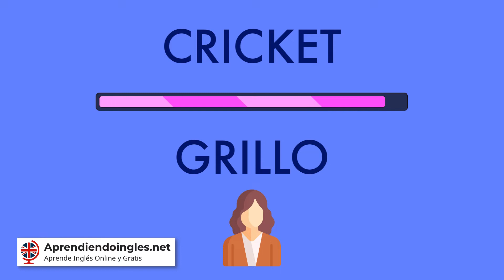✅CÓMO se dice GRILLO en INGLÉS 2022 🚀 APRENDE A ESCRIBIR LIME ✨ PRONUNCIACIÓN CRICKET EN INGLES 2023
▶️ Aprende a CÓMO decir y escribir GRILLO correctamente en inglés ✅

Introducción: 00:00
Pronunciación en femenino: 00:08
Suscríbete: 00:25
Pronunciación en masculino: 00:29
Lista de reproducción recomendada: 00:49